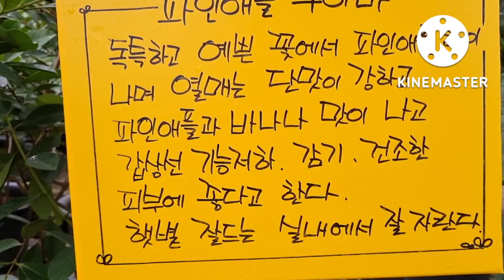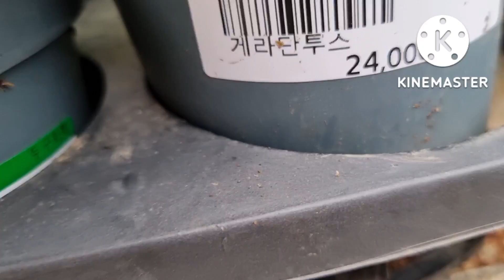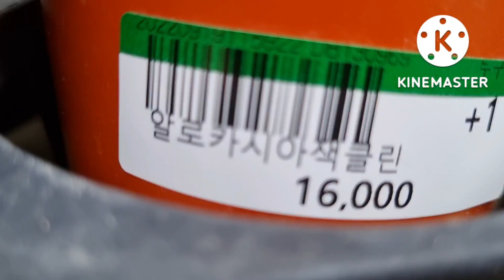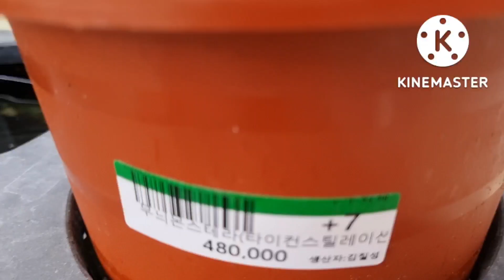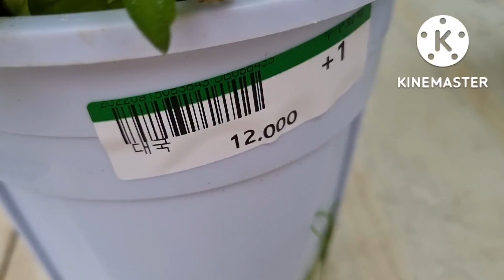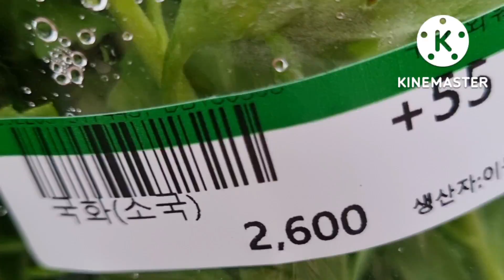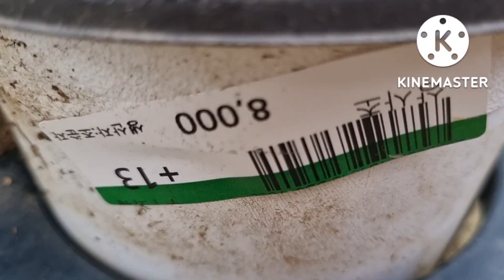부산두구동화훼판매장 가든멈 국화 이끼 아스타 파인애플🍍구아바 함소화 티보지나 👼 천사의나팔 천사꽃 킹스맨틀 엔젤트럼펫 사랑초 국화 7,000원 대엽꽃기린 게라단투스 뷰티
알로카시아잭클린 산파첸스 클래마티스 카라 버들마편초 포인세치아 취설송 무늬몬스테라 대국 대국60,000원 아스타 12,000원 보스톤 12,000원 레몬 🍋15,000원 다알리아 국화 (소국)2,600원 풍로초 임파첸스 30,000원 상사초8,000원 추명국 맥문동한판30,000원 대형엔젤트럼펫
대중교통 지하철 1호선 노포동역 하차 버스 50,58,59,61번 마을버스1번 두구동입구 하차 집으로 갈때 버스 정류소 50,58,59 범어사역 이용